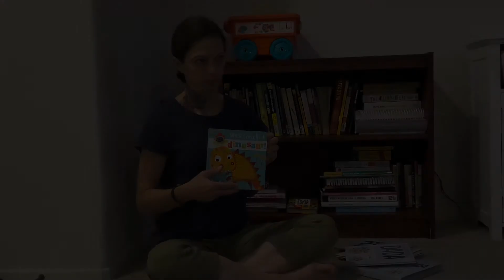story time (never touch a dinosaur) with our 17 month old daughter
Reading books to our daughter during the corona virus quarantine.
Book- Never Touch A Dinasaure
Children's Book